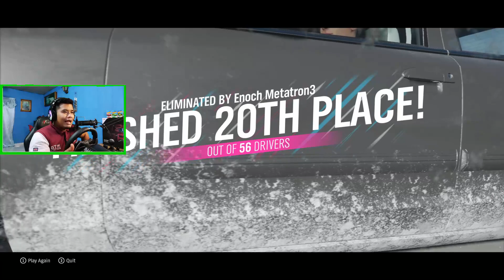KENA KEJAR ATAU DIKEJAR??? eliminator - Forza horizon 4